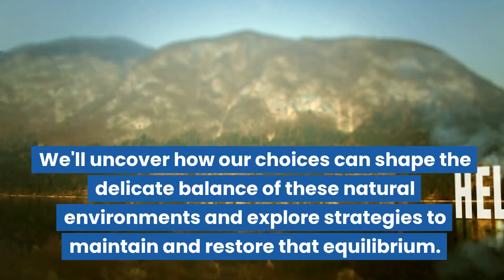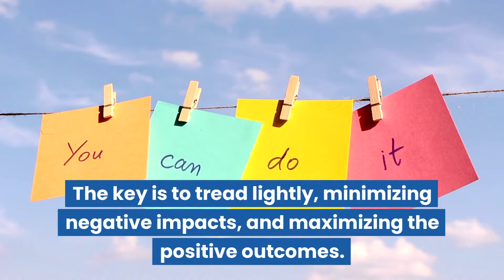Agriculture and Ecosystems | Science Lesson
Today, we're looking into a topic that bridges the connection between humans and nature – the impact of different approaches to agriculture and food harvesting on ecosystems. We'll uncover how our choices can shape the delicate balance of these natural environments and explore strategies to maintain and restore that equilibrium.

Imagine lush fields and bountiful harvests – this is where different approaches to agriculture come into play. From traditional farming to modern industrial methods, each approach has consequences for ecosystems. Let's consider large-scale monoculture farming, where a single crop dominates vast fields. This might lead to soil depletion and the use of chemical pesticides, affecting the soil health and surrounding biodiversity.

This "Minds On" lesson aligns with the Ontario Grade 7 Science Curriculum expectation: B2.8 describe how different approaches to agriculture and to harvesting food from the natural environment can impact an ecosystem, and identify strategies that can be used to maintain and/or restore balance to ecosystems